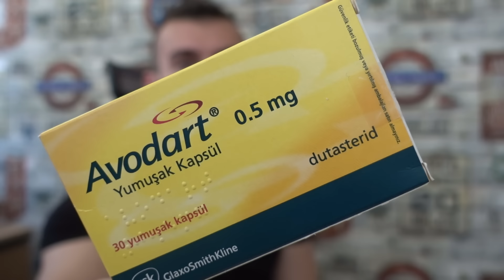SAÇLARIM NASIL TEKRAR ÇIKTI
ÜRÜNLER
1. KETOKONAZOL
2. MINOXIDIL
3. DERMAROLLER
4. DUTASTERID / FİNASTERID
5. PROCAPIL